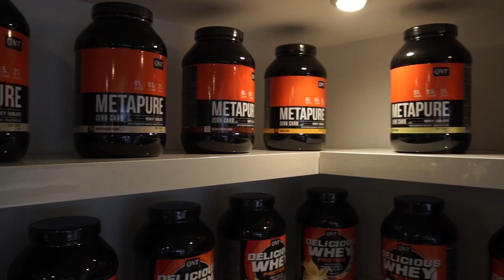RFP Enfusion Last days before the big fight! Khalid el moukadam VS Walid Hamid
In deze aflevering nemen de vechters khalid el moukadam & Walid Hamid de kijker mee in hun laatste week voorbereiding.
Kan je er niet bij zijn? bekijk het dan live op
één van Nederlands grootste kickboks evenement van het jaar.